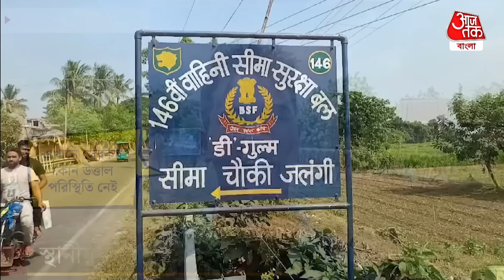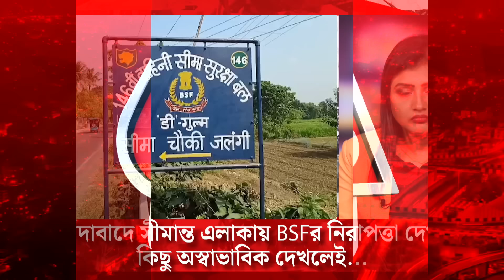Breaking: মুর্শিদাবাদে সীমান্ত এলাকায় BSFর নিরাপত্তা দেখুন, কিছু অস্বাভাবিক দেখলেই...Murshidabad|BSF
বাংলাদশের উত্তাল পরিস্থিতিতে মুর্শিদাবাদের সীমান্তবর্তী এলাকা জলঙ্গিতে কড়া নিরাপত্তা বিএসএফের। সীমান্তবর্তী এলাকায় বিএসএফের নজরদারি বাড়ানো হয়েছে বলে জানা যাচ্ছে। পদ্মা নদীতে স্পিড বোডে নজরদারি চালাচ্ছে বিএসএফ। মঙ্গলবার সকাল থেকে স্থানীয় চাষীদের নদী পেরিয়ে চাষ করতে যাওয়ার বিষয়ে ও  বাড়তি নজরদারি শুরু করেছে বর্ডার সিকিউরিটি ফোর্সের। তবে অনুপ্রবেশকারীদের চিন্তা থাকলেও ভয়ের কিছু নেই বলে দাবি করছেন স্থানীয় বাসিন্দারা। পাশাপাশি স্থানীয় মানুষের সঙ্গে সম্পর্ক রেখেই নিজেদের দায়িত্ব সামলাচ্ছেন বিএসএফ জওয়ানরা বলে খবর ।